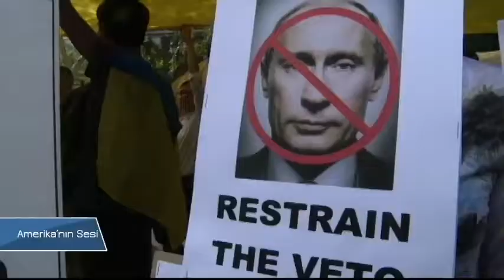VOA - TGRT Haber 29 Eylül